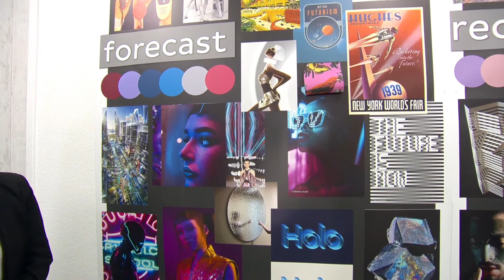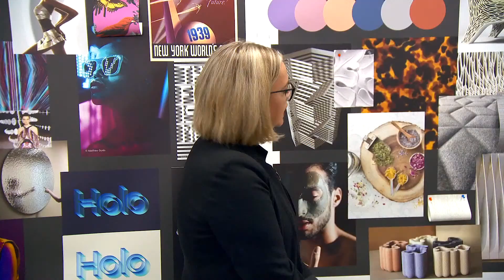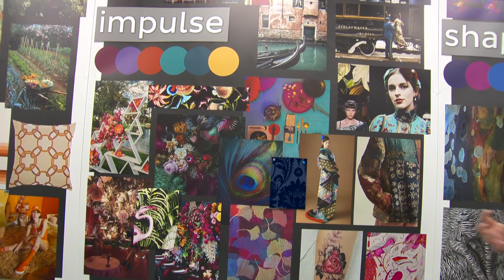Wallpaper & Colour of the Year 2021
Introducing our Wallpaper & Colour of the Year 2021. Each year, we launch the upcoming trends and Wallpaper & Colour of the Year for the following year with a press event, but this year, things had to be done a little differently. We’re proud and excited to have you join us in our first ever globally-streamed digital showcase.

Full of movement, colour and exuberance, the Graham & Brown Wallpaper of the Year marks the start of our 75th Anniversary celebrations. Piecing together fragments of the Graham & Brown archive, Timepiece is an amalgamation of prints dating from 1946 to the present day. The result is a bold, innovative wallpaper that stands to represent the essence of the Graham & Brown design philosophy.

It is of ever-growing importance to create an oasis of calm within our home in an otherwise increasingly uncertain world. We hope you enjoy joining us during this very exciting time and don’t forget to let us know what you think of our Wallpaper & Colour of the Year 2021 in the comments below.